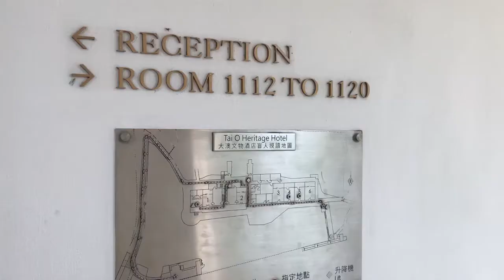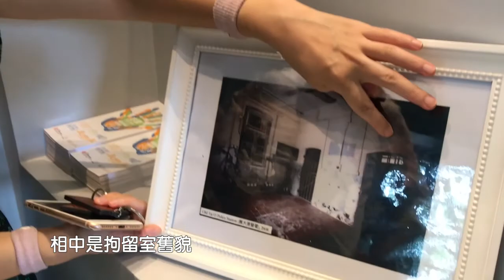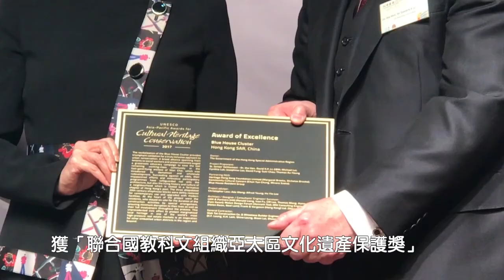保育‧活化‧傳承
發展局局長黃偉綸到大澳出席端午龍舟遊涌，參與當地嘅年度盛會。適逢今年係「文物保育專員辦事處」成立10周年，佢同文物保育專員任浩晨，到大澳文物酒店「打卡」。想知道更多，去片〜